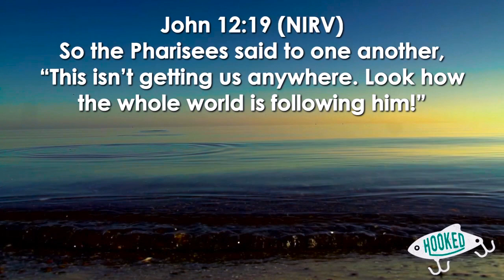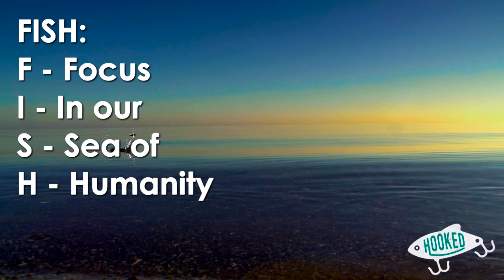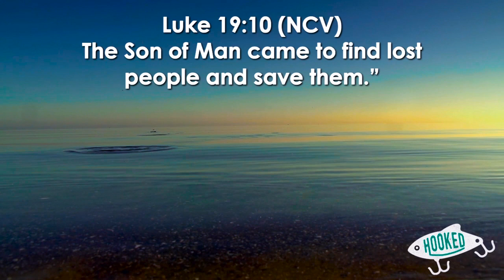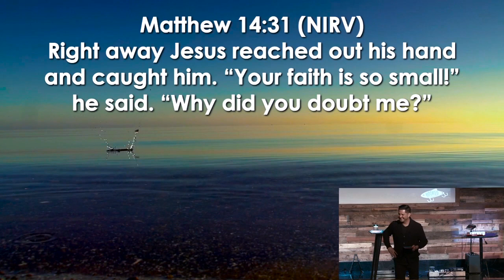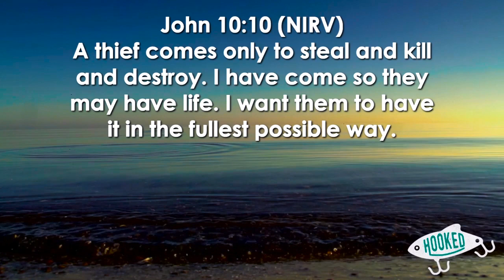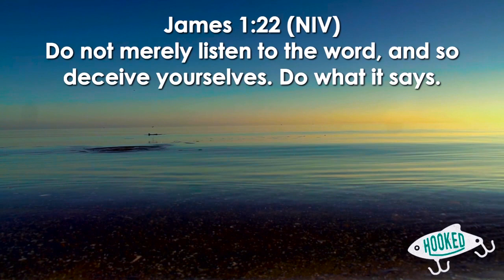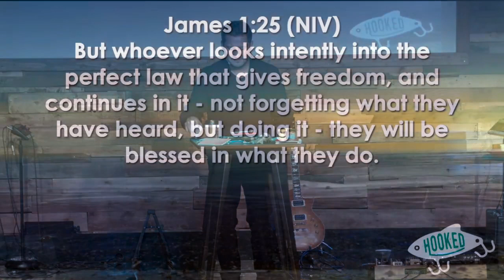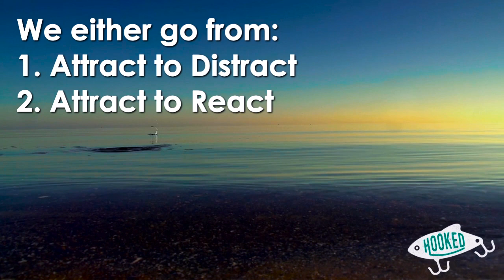Hooked Part 3 04.09.17 | Palm Sunday | How To Win Souls For Christ | Catching Fish for Jesus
In this video Pastor Mauricio delivers a profound message on Palm Sunday.

Trusting God
Pastor Mauricio Ruiz
Elevate Church
Encouragement
Elevate Church Newhall
Hope
Wisdom
Restoration
God
Jesus
Church
Church Service
Mothers
Woman of God
Spirituality
How to Stay Positive
Kingdom
Christian
church sermon
Joyce Meyers
 Pastor Steven Furtick
Virtuous woman
Holy Spirit
Spiritual Journey
how to be happy
suicidal
overcoming obstacles
overcoming suicidal thoughts
teen suicide
teen christians
spiritual journey
spiritual walk
the rapture
understanding the bible
Bible
Wisdom
Christian
Hope
Purpose
How to find your purpose
Invasion
Invading The promises of God
Exodus
Unity,
Victory
Support your neighbor
Revival
Bethel Music
Elevation Worship
Strength
overcoming obstacles